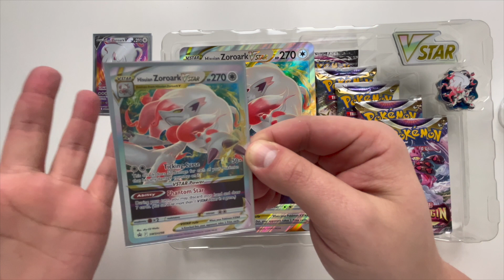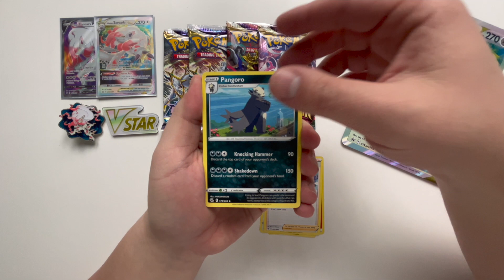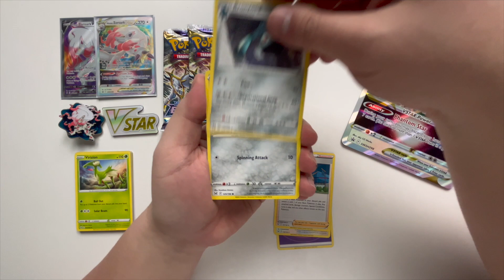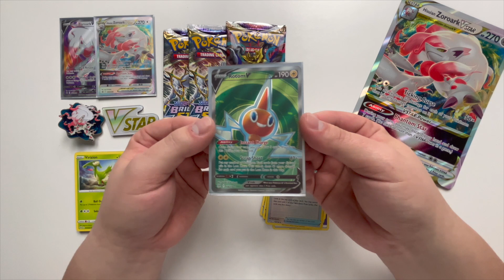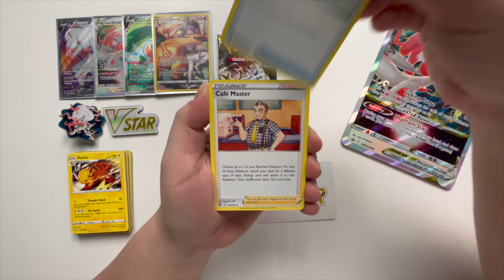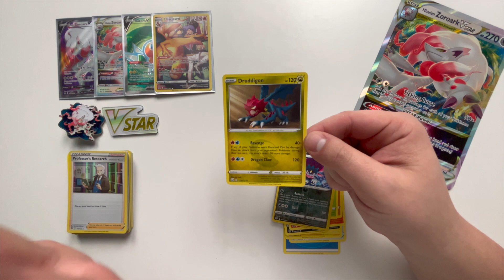Otevírám Pokemon karty #27 ZOROARK VSTAR BOX - full artová karta do sbírky 🤩 |Pokemon CZ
Chcete mě podpořit?

Pokud se vám video líbilo budu rád za podporu ❤️❤️❤️